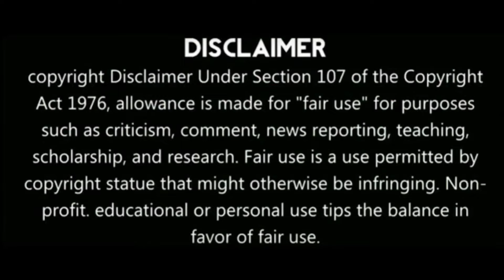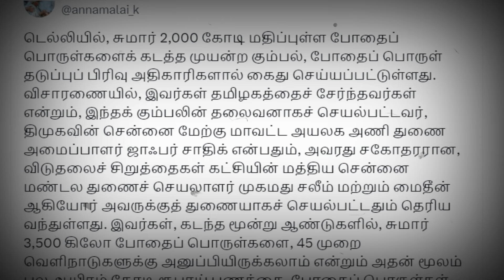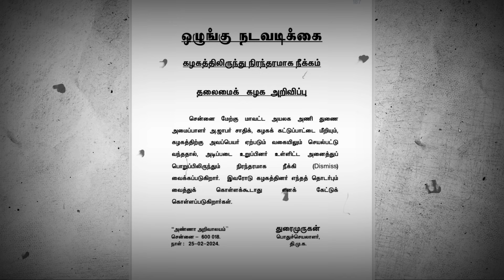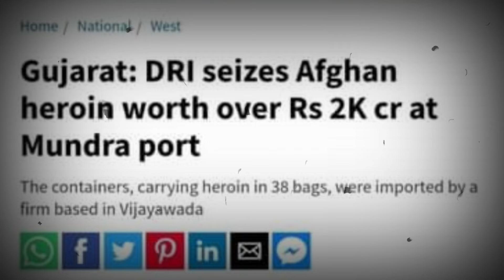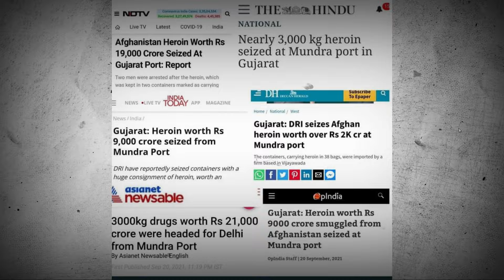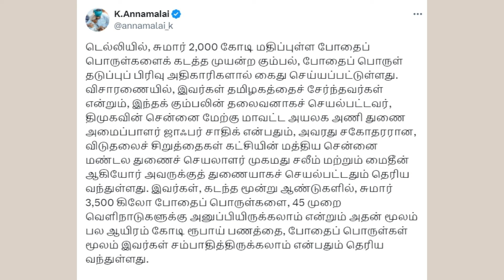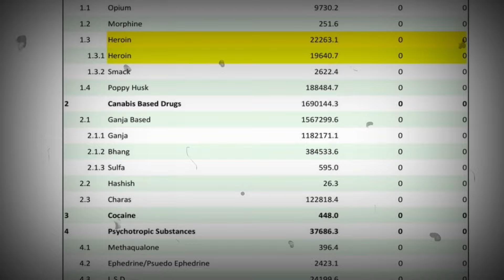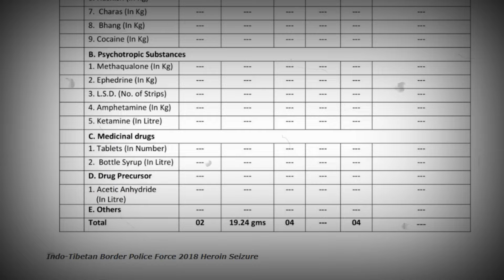காணாமல் போன அதிர்ச்சி |இதற்கு யார் காரணம் வெளியான மோடியின் புகைப்படங்கள் |70722 கிலோ எங்கே தெரியுமா